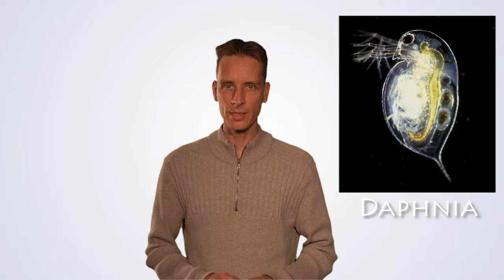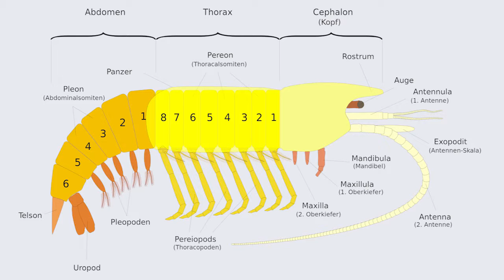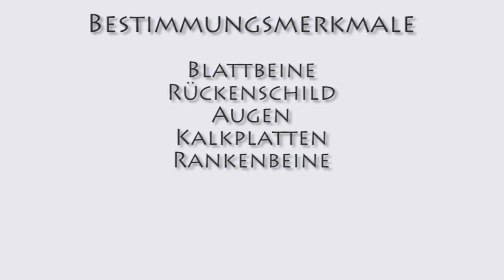Crustacea / Krustentiere erkennen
Bestimmungsübungen in der Zoologie leicht gemacht mit unseren Lehrfilmclips. Schaut doch in unserer Playlist nach weiteren Lehrfilmen zu den Themen Botanik, Mikrobiologie, Genetik und einer grosse Menge an hervorragenden externen Lehrfilmen zur Chemie und Mathematik für Biologen.